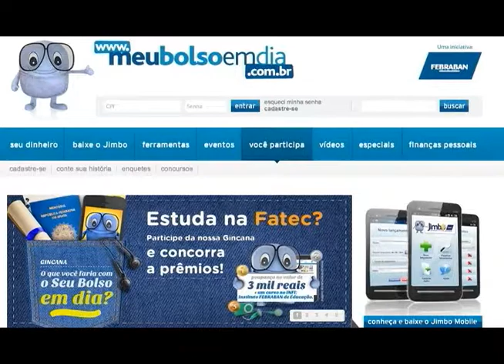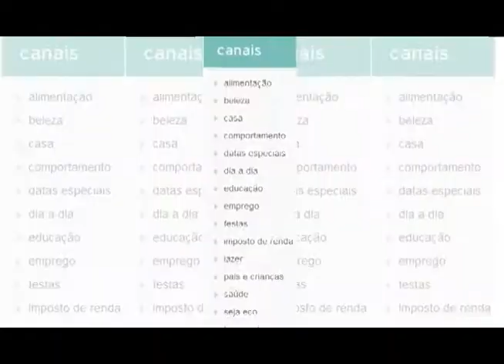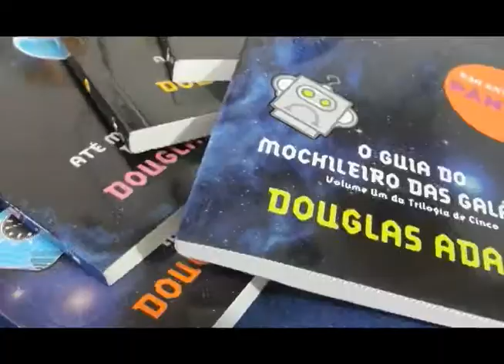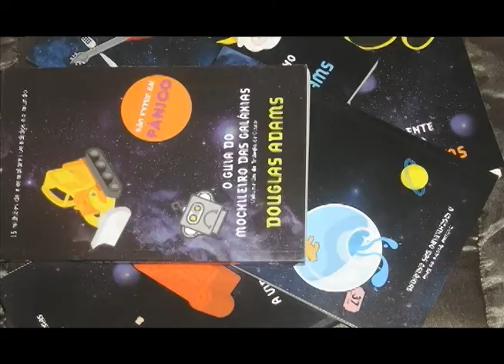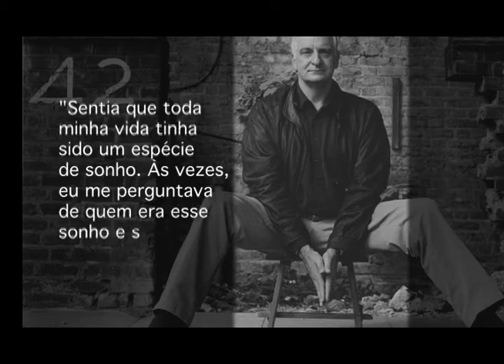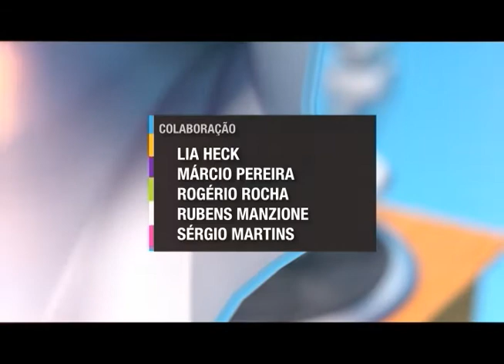Espaço Unisanta 10/10/2013